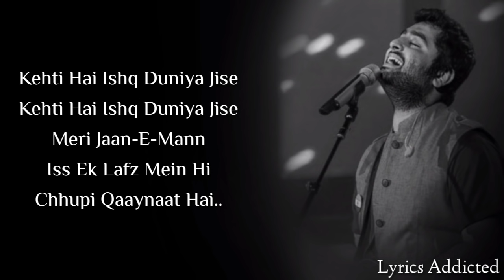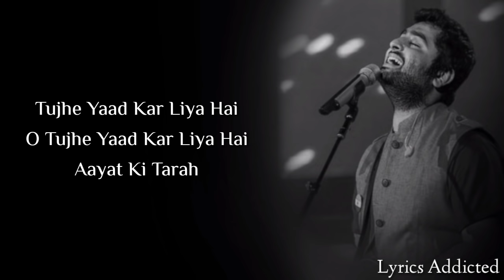Tujhe Yaad Kar Liya Hai Full Song with Lyrics| Arijit Singh| Deepika P| Ranveer S| Priyanka C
Tujhe Yaad Kar Liya Hai Full Song Details

Song Title: Tujhe Yaad Kar Liya Aayat Ki Tarah
Movie: Bajirao Mastani
Singer: Arijit Singh
Lyrics: A. M. Turaz
Music Label: Eros

Tujhe Yaad Kar Liya Hai Full Song Lyrics

Tujhe yaad kar liya hai
Aayat ki tarah

Kaayam tu ho gayi hai
Rivayat ki tarah

Marne talak rahegi
Marne talak rahegi
Tu aadat ki tarah

O tujhe yaad kar liya hai
Aayat ki tarah

Ye teri aur meri
Mohabbat hayat hai
Har lamha isme jeena
Muqaddar ki baat hai

Kehti hai ishq duniya jise
Meri jaan-e-mann
Iss ek lafz mein hi chhupi qaaynaat hai..

Mere dil ki raahaton ka tu
Zariya ban gayi hai
Teri ishq ki mere dil mein
Kayi Eid mann gayi hai

Tera zikr ho raha hai
Ibaadat ki tarah

Aayat ki tarah

Hmm…